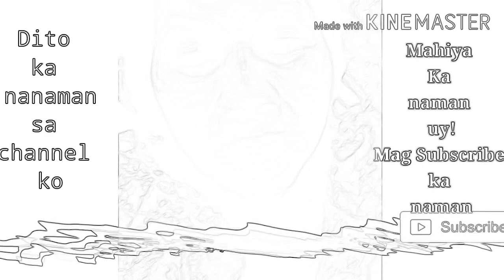Pag-Usapan natin ang Buhay Ng may Buhay || Buhay ni Kapit Bahay || Sino ba si Guys || Copyright